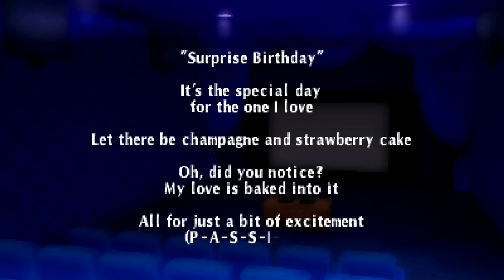Persona Q2 New Cinema Labyrinth Marie's Poems #4 Surprise Birthday